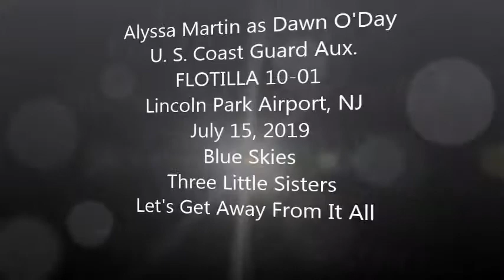Alyssa Martin sings as Dawn O'Day Coast Guard flotilla 10-01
Alyssa Martin sings 1940s Wartime standards, Blue Skies, Three Little Sisters, and Lets Get Away From it All. as Dawn O'Day. Coast Guard flotilla 10-01 July 15, 2019 at Lincoln Park Airport.